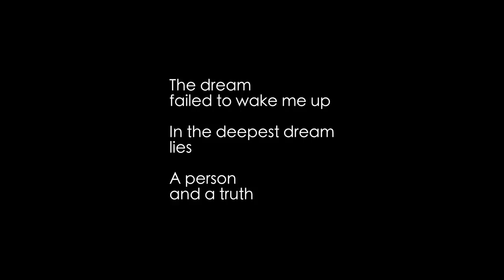Let's Play Incredible Mandy - PC Gameplay Part 1 - The Chillest Of Puzzle Platformers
Incredible Mandy explores the memories of a brother and sister, buried deeply within their dreams; every dream represents an untold secret. In this journey about salvation and redemption, the savior must venture into the world of darkness.

Experience a fantastic adventure across vast landscapes. From mountain peaks to deep canyons, from sea shores to hidden corridors, search for clues and solve innovative puzzles; use the sword in your hand and the wisdom of your mind to challenge overwhelming foes. Can you pierce through the mist of dreams and discover the unexpected truth?

Features

Elaborate Environmental Puzzles
Explore 7 radically different levels, each filled with dozens of puzzles. Every puzzle is designed around a level’s unique environment; to solve the puzzles you need to master mechanics and learn from progress.

Outwit Your Foes in Boss Fights
Use your wisdom to triumph in 8 compelling boss fights. The most important rule: Don’t try to win solely by force. Each boss has weaknesses. They’re easy to spot, but knowing when and how to exploit them is the key to effectively overcoming these deadly foes.

Recover Long Lost Memories
There are many treasure chests scattered throughout the game world, and they’re sometimes difficult to find. Once opened you will earn precious pieces of memories. Collect them and unveil the complete picture of a touching story, and the secrets of Mandy and her older brother.

Incredible Mandy delivers a creative, innovative and exciting adventure, offering about 15 hours of gameplay in a typical playthrough.